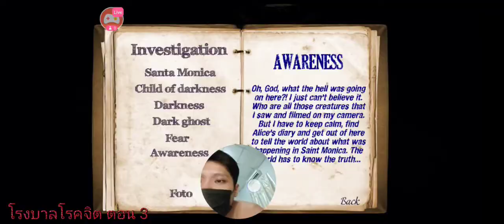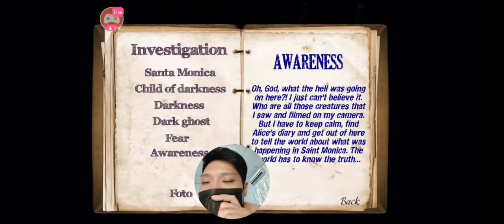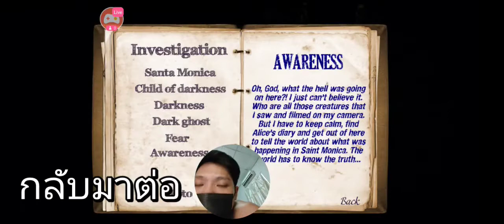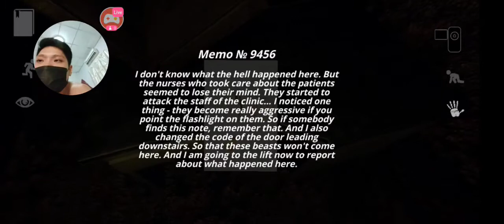นางพยาบาลโรคจิต - โรงบาลโรคจิต ตอน 3 - Mental Hospital 6 part 3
หนุ่มนักข่าวต้องการเขียนเรื่องโรงพยาบาลจิตเวชแห่งหนึ่งที่มีความลับมากมายซ่อนโลกนี้ไว้พบเจอสิ่งมีชีวิตแปลกประหลาดก่อนที่จะถึงโรงพยาบาลเสียอีก

ติดตามเนื้อหาเพิ่มเติมได้ที่ เพจ เรียนอังกฤษกับผู้ชายติดเกม